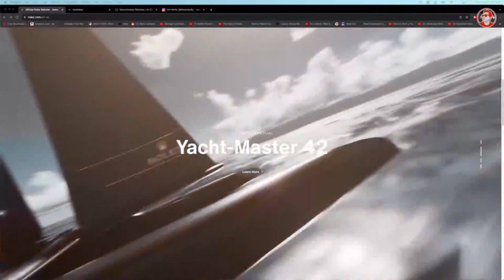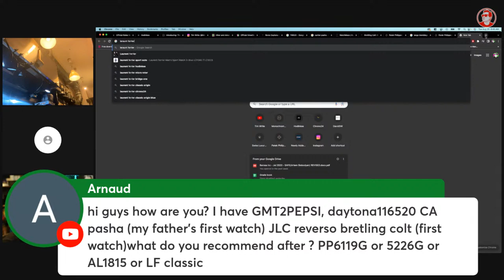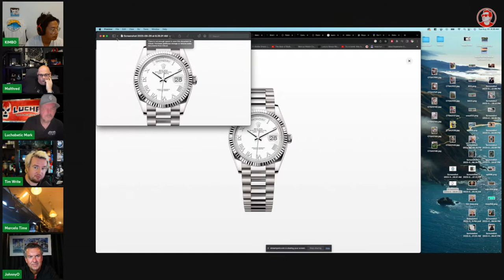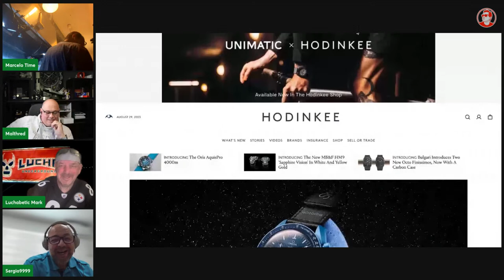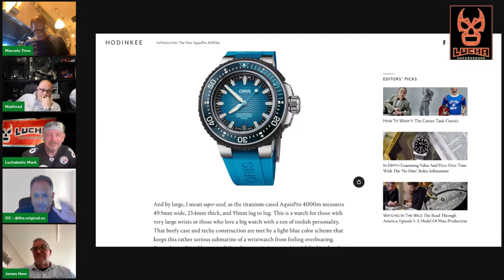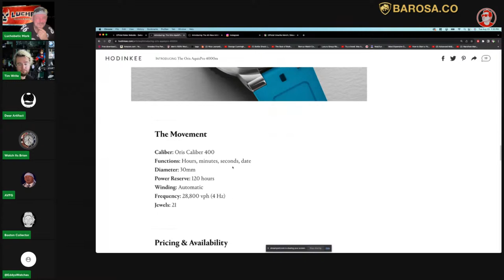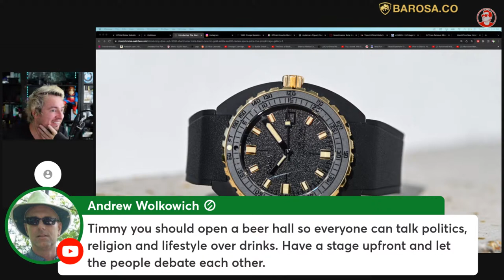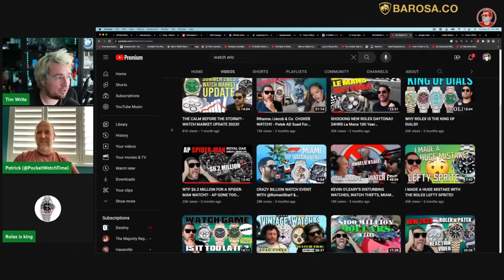24h CELEBRATION Stream! Talking Watches and Reacting to your favorite watch videos! | ep1000